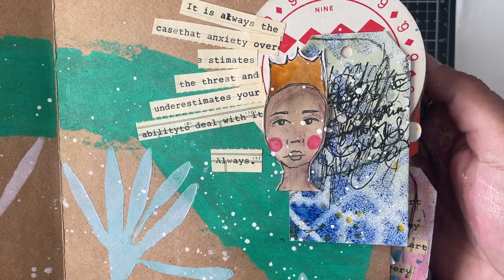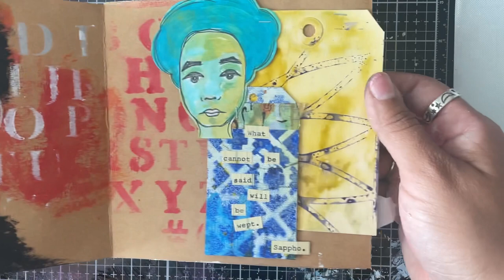Flip Through Kraft Art Journal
Flip through of my handmade 6 x 6 Kraft journal. I drew lots of faces but also used lots of DinaWakley media: paints, gloss, stencils, collage sheets, stamps and collage collective! Some James Burke Luke Creative stamps as well.